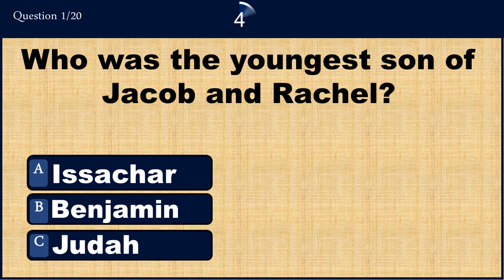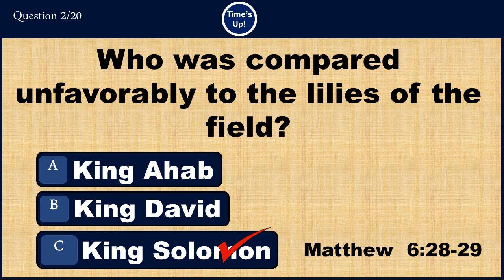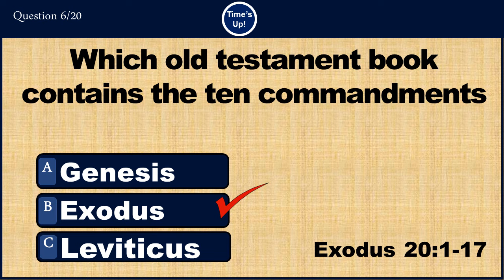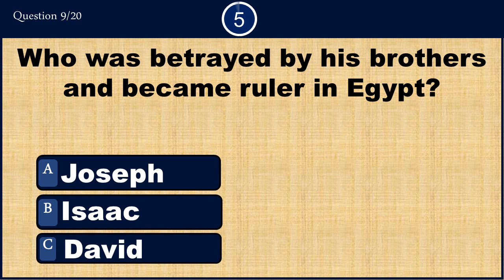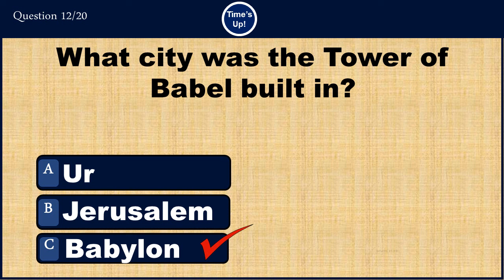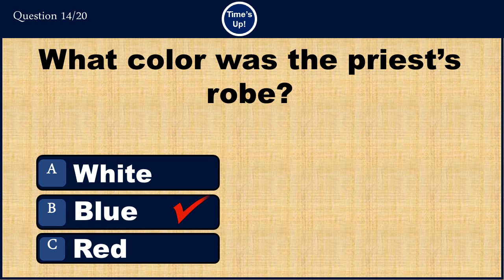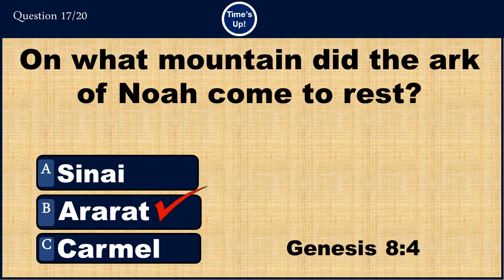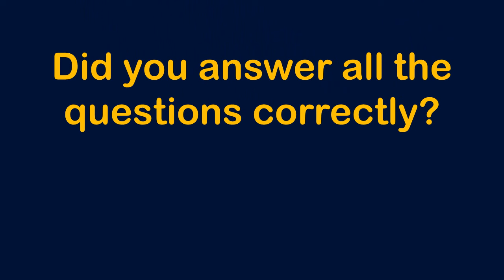BIBLE QUIZ: CHALLENGE YOURSELF WITH THESE 15 QUESTIONS AND SEE YOUR SCORE #9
Are you a Bible scholar? Can you score 15/15?  If yes then take on these quiz and see if you can answer all 20 questions correctly on the book of Proverbs.

How many did you get correctly? Please Share your thought in the comment section. Thanks